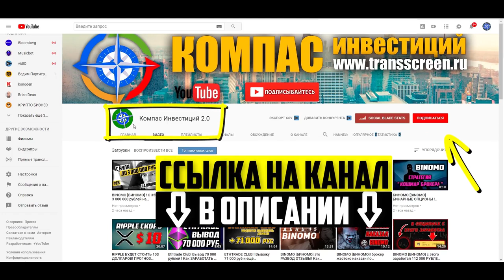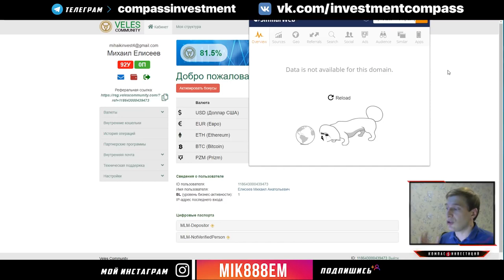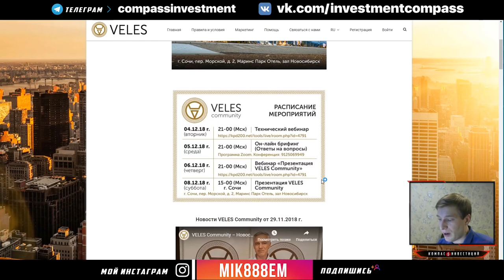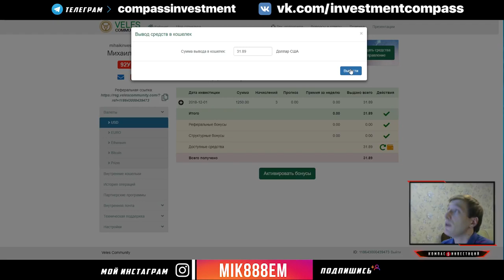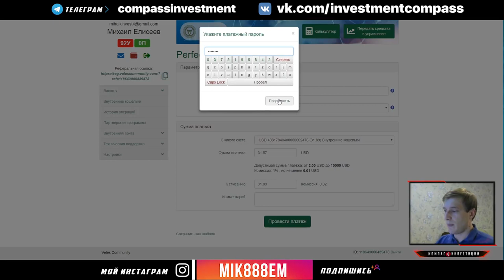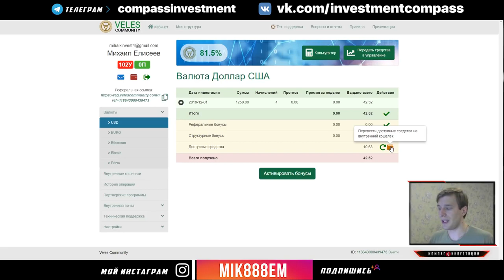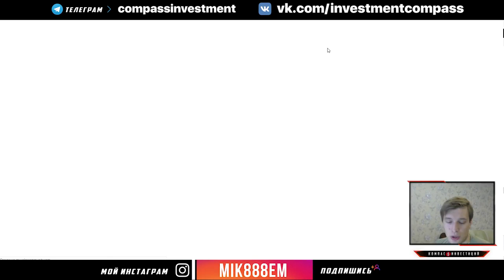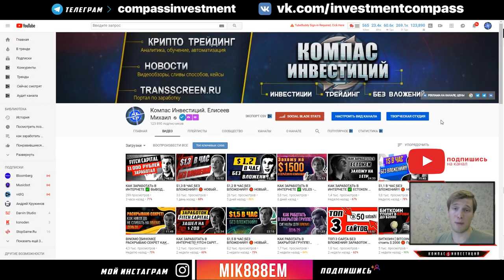ВЫВОД $31 🔴 ЗАРАБОТОК В ИНТЕРНЕТЕ БЕЗ ВЛОЖЕНИЙ!!! ТОП 5 БЫСТРЫХ СПОСОБА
ВЫВОД $31 🔴 ЗАРАБОТОК В ИНТЕРНЕТЕ БЕЗ ВЛОЖЕНИЙ!!! ТОП 5 БЫСТРЫХ СПОСОБА Перейти на сайт